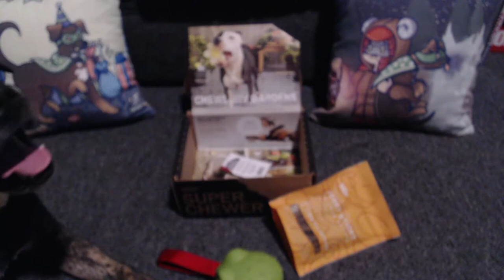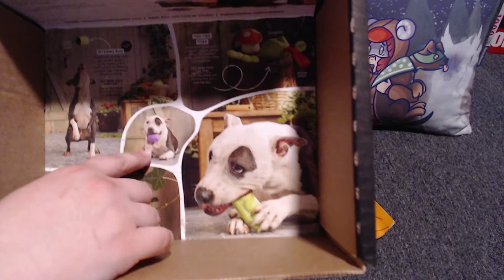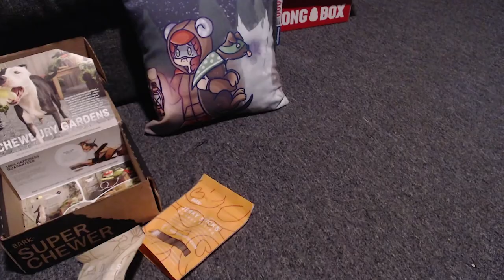Peanut Unboxes Garden Themed BarkBox SUPERCHEWER!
Here's the super over due April Superchewer box! He had so much fun doing this box.